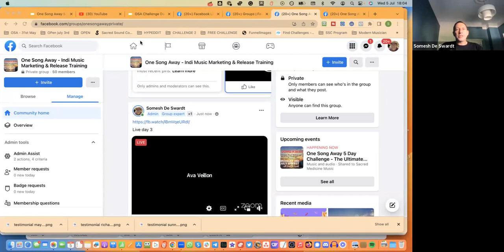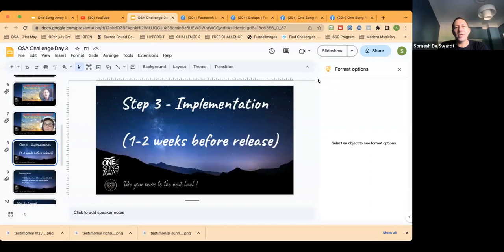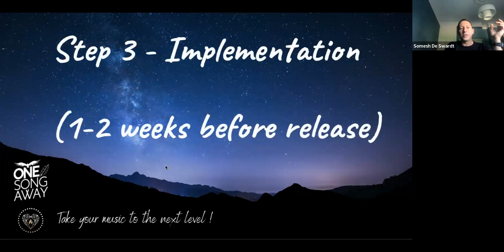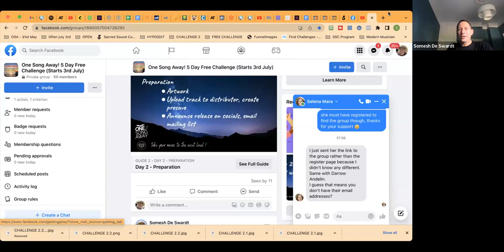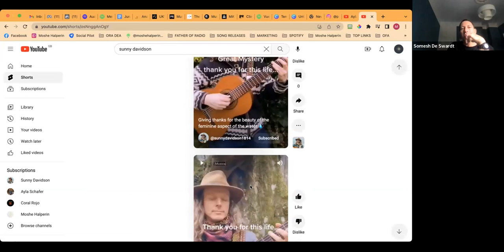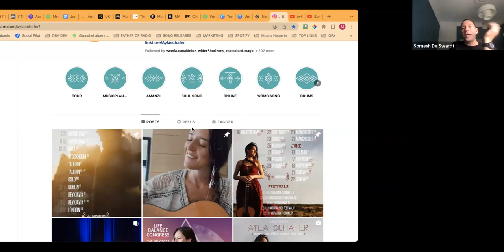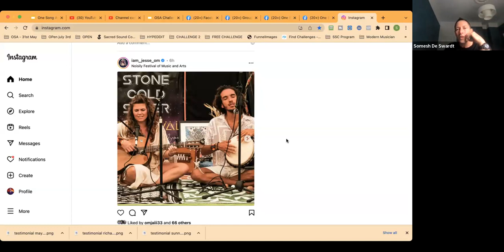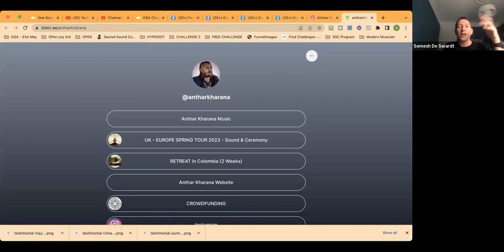One Song Away | Music Release Challenge | Day 3 | 5th July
Music Release
Coaching Program
Get the music release help you need